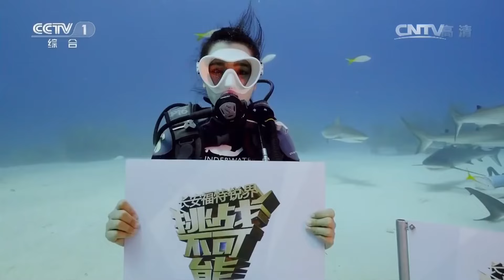不可思议！潜水教练60秒催眠鲨鱼！她曾从鲨鱼嘴里取出几百个鱼钩！| 挑战不可能 Impossible Challenge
本期简介：潜水教练将要挑战60秒催眠鲨鱼，让鲨鱼立在掌心，挑战成功。